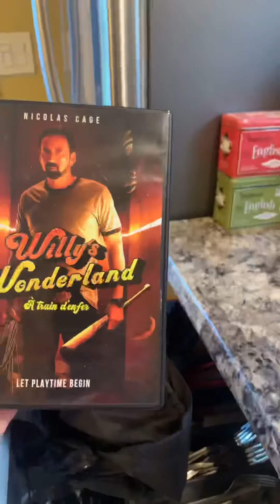Vorehand friends episode 1 season 1